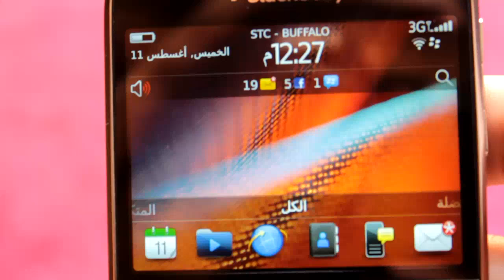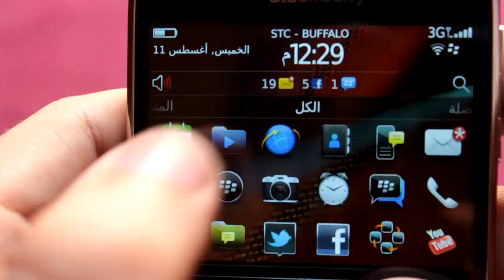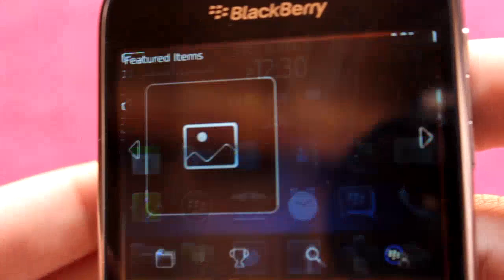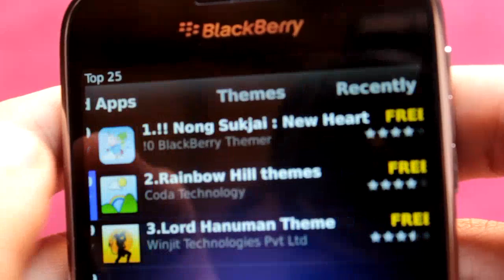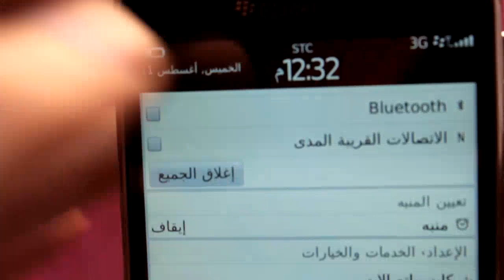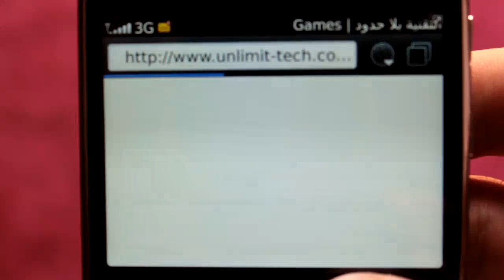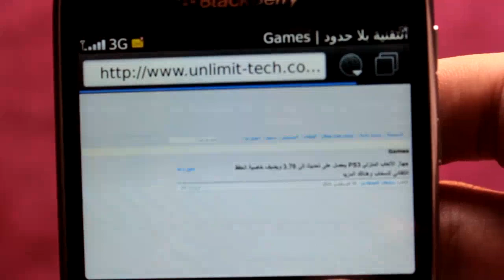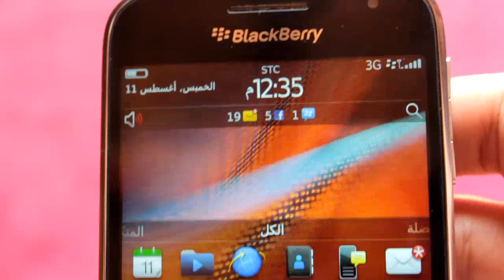Review on Blackberry Bold 9900-Software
هنا المراجعه الحصريّه الثانيه للهاتف المحمول البلاك بيري بولد 9900 والذي أتحدث فيه عن النظام وماهو الجديد في نظام البلاك بيري السابع